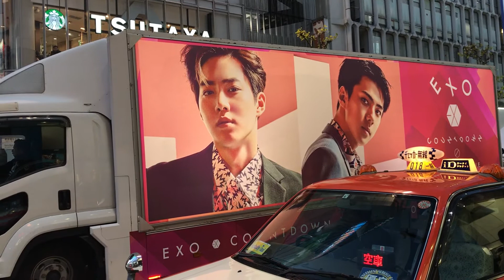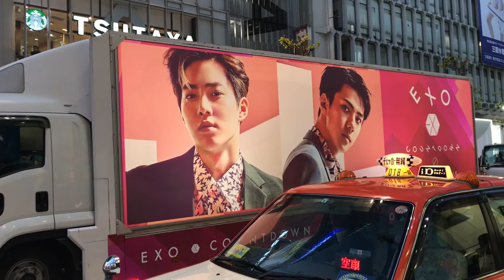［20180129］SHIBUYA EXO Truck SUHO and SEHUN Lovin' You Mo'